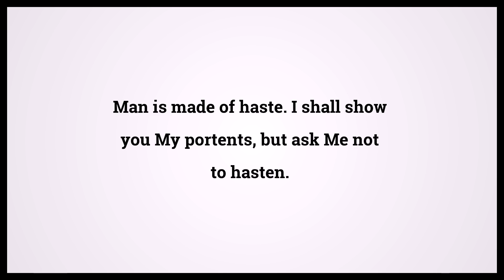Quran The Prophets 21:37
Video shows Quran The Prophets Chapter 21 Verse 37: Man is made of haste. I shall show you My portents, but ask Me not to hasten. Powered by MaryTTS. Holy Qur'an 21:37 Surah : Ayah